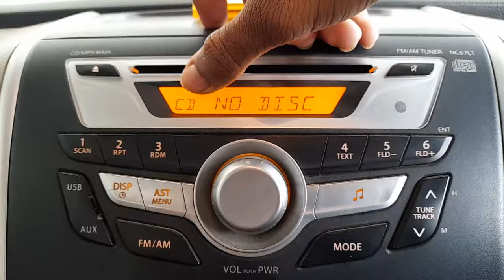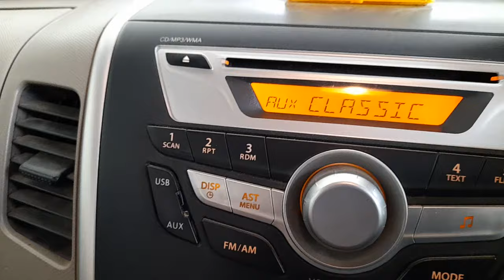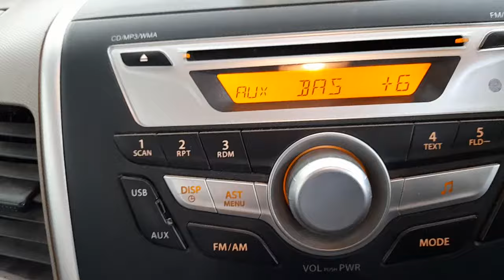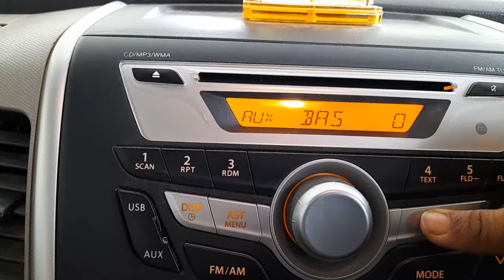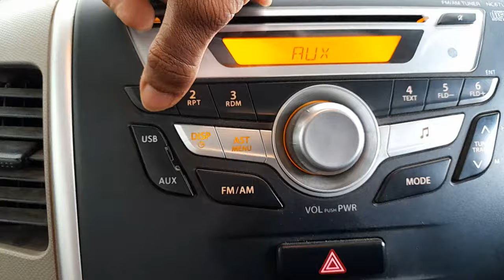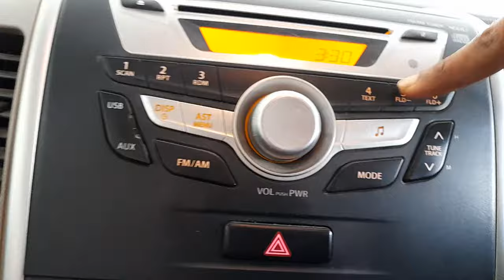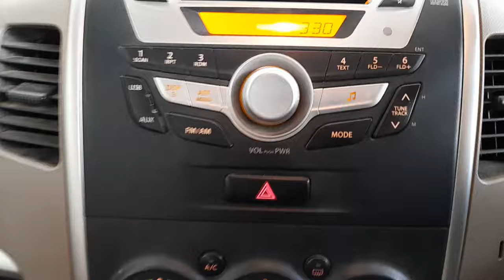Full Music System In Maruti Suzuki WagonR VXI || Super Sound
TMG